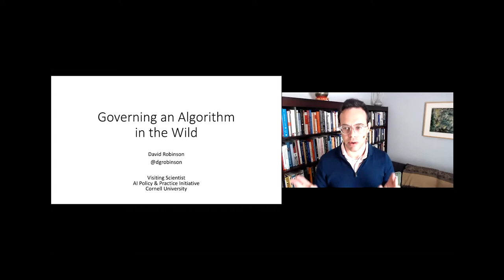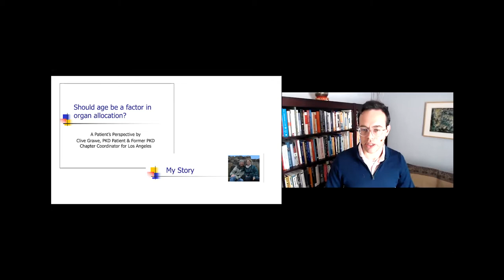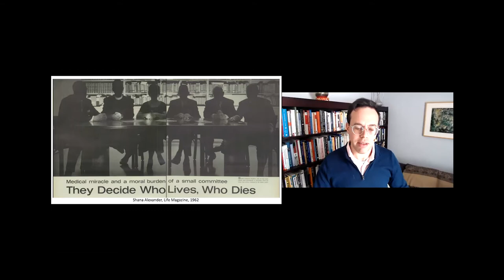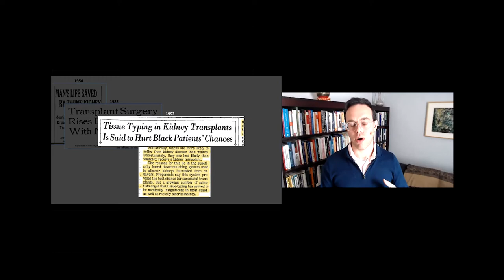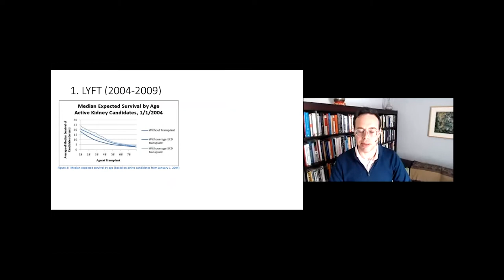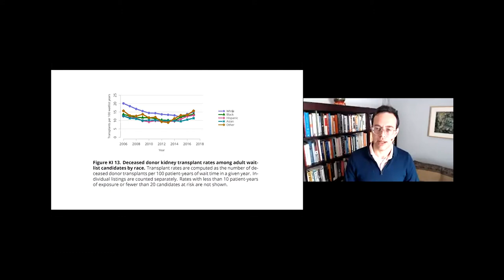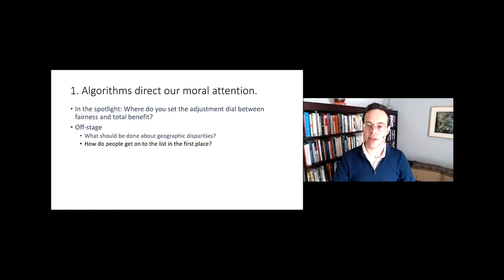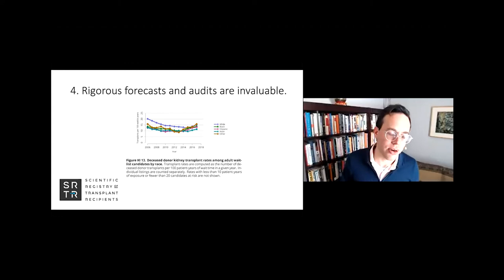Databite No. 140: Governing an Algorithm in the Wild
In this talk, Scientist and Researcher David Robinson and Data & Society Senior Researcher Alex Rosenblat discuss algorithmic governance.

Algorithms make a wide range of morally important decisions, and many people now argue that members of the public should be more directly involved in deciding the moral tradeoffs that such systems entail. But most ideas for public or stakeholder involvement are still on the drawing board, and there are few real stories of public deliberation over the design of a morally important algorithm. This talk explores one such story.

On December 4, 2014, the algorithm that allocates kidneys for transplant in the United States was replaced, following more than a decade of debate and planning. The development process was highly transparent and participatory, faced hard ethical questions explicitly, and incorporated elements of simulation and auditing that scholars often recommend. Scientist and researcher David Robinson describes how this story played out — including a twist ending — and will draw out four broader lessons to inform the design of participation strategies for other high stakes algorithms. The talk is hosted by Data & Society Senior Researcher, Alex Rosenblat.